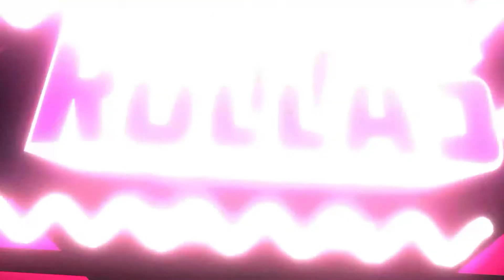Hardest Game I've Ever Played!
Game: Dancing Line
Level: Desert
Link: available at Playstore/Appstore for apple

You can try yourself by downloading this game via playstore/appstore
Aaaaanndd. don't Rage Quit

Bye.